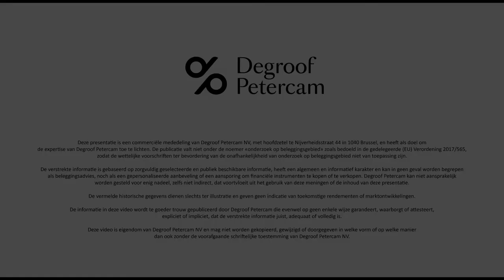Biotech op de beurs: op zoek naar de volgende Galapagos